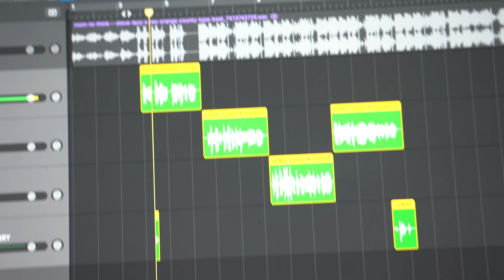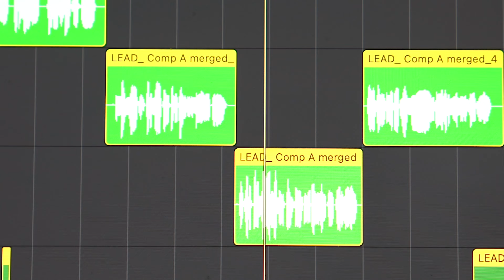Gifted | Behind The Scenes: "Timing"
I've always wanted to make a video taking you all through my creative process while I'm in the studio, and a lot of you have been asking what that's like... well in this video, I show you how stacks, layers and a LOT of harmonies make any record sound crisp, immersive and professional while giving you a sneak peak at some unreleased music!